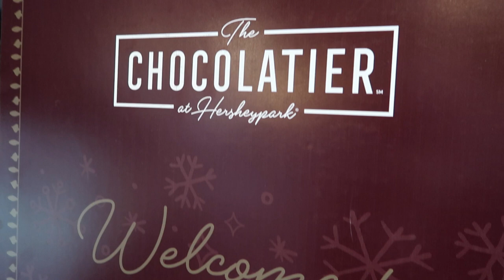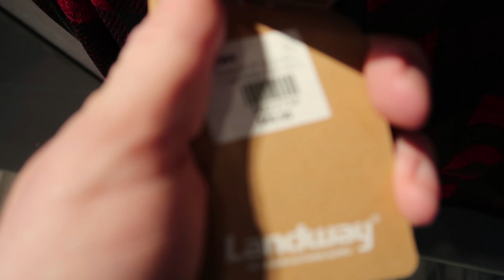VLOG: 2021 Seasonal Menu Items at the Chocolatier + Holiday Merch!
We're back at Hersheypark's Chocolatier to try out their 2021 seasonal menu items! From the decadently delicious Peppermint Hot Chocolate to the smoky and savory Reese's Peanut Butter Crunch Burger, we're taking a tour of the seasonal food & beverages to see what the best of the short-term plates and glasses have to offer you! We also had the company of Tim's brother Nate on this visit, and had the pleasure of seeing him explore and experience the Chocolatier Restaurant, Bar + Patio for the first time! Finally, we're giving you a quick look at some of the 2021 holiday merchandise found in the Hersheypark Supply Co., the boutique and gift shop located just below deck in the same building as the Chocolatier. It's a regular holiday spree, and we're excited to share the adventure with you all!

00:00 Holiday Decor at the Chocolatier
00:21 Introductions & Expectations
01:04 Breakfast with Santa
01:25 'Comet' Themed Booth
01:40 Peppermint Hot Chocolate (Alcoholic)
02:19 Pumpkin Soup
02:40 Caramel Apple Cider (Non-Alcoholic)
03:07 Margherita Flatbread
03:52 Chopped Apple Salad
05:00 Reese's Peanut Butter Crunch Burger
06:00 Caramel Pretzel Cheesecake
07:15 2021 Holiday Merch at the Hersheypark Supply Co.
09:29 Wrapping Up & See You Real Soon!

We Wish You a Merry Christmas (Jazz Version) ~ Ennio Máno.